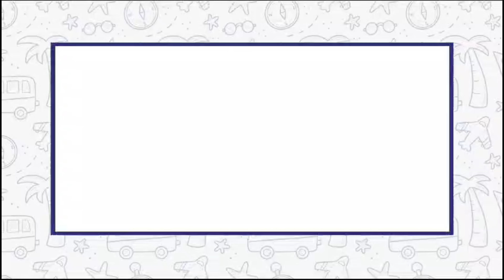😍🔥 NANCY from Aurangabad Got a job in PORTUGAL, With the help of TRIVIAL CHAPTER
Thinking to immigrate? We are your Trusted Immigration Experts with the best Immigration Services.